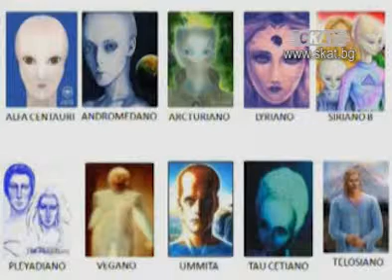Дневниците на уфолога (35) с проф. Стамен Стаменов 2015-02-22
предаване: "Дневниците на уфолога" (35) с проф. Стамен Стаменов

тема: Вие и вашите преживявания

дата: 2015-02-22